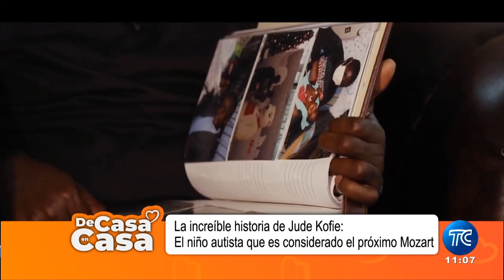La increíble historia de Jude Kofie: el niño autista considerado el próximo Mozart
¡Bienvenidos a TuÚnicaCasa​! 🏠